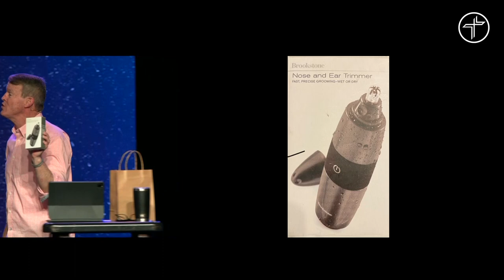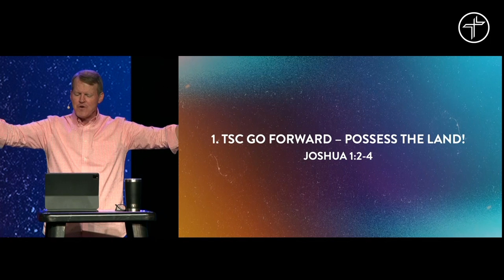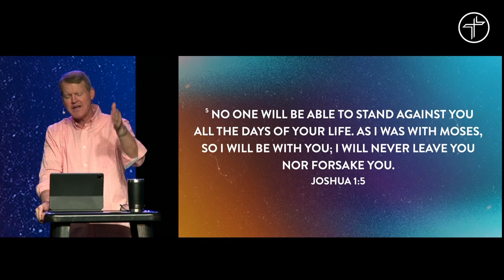Go Forward in Victory | Pastor Tom McCoy